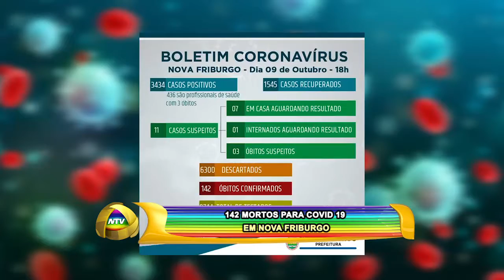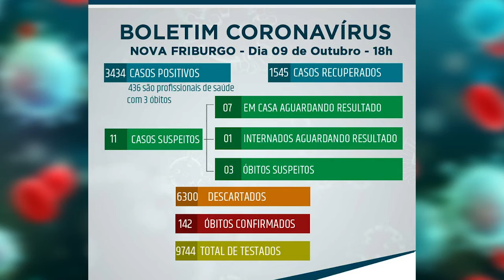142 MORTOS PARA COVID 19 EM NOVA FRIBURGO 09 10 20